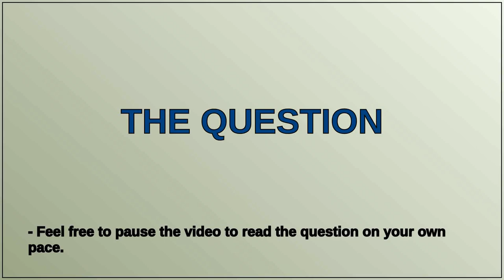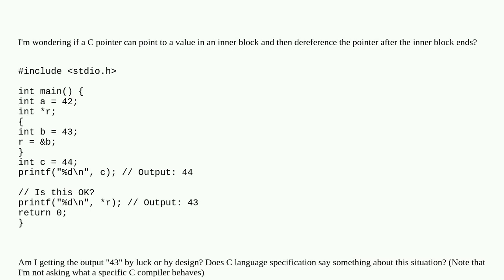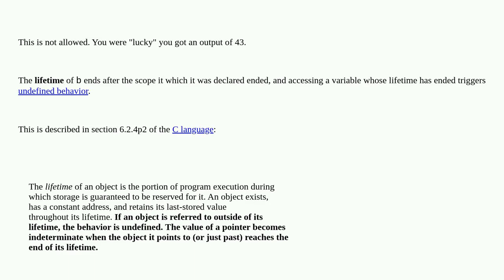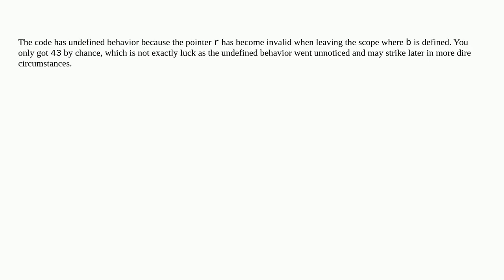Can a C pointer point to a value in an inner block and dereference the pointer after the block ends?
A special thanks goes out to the community

  c